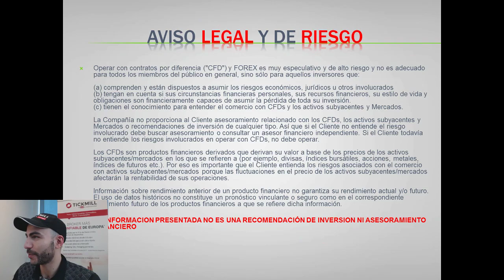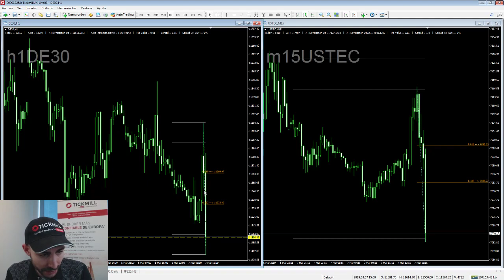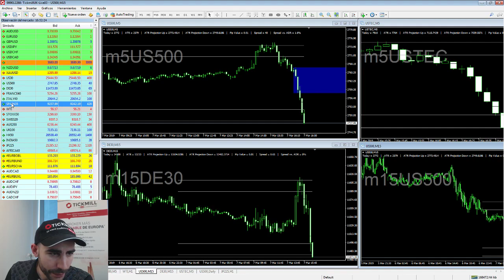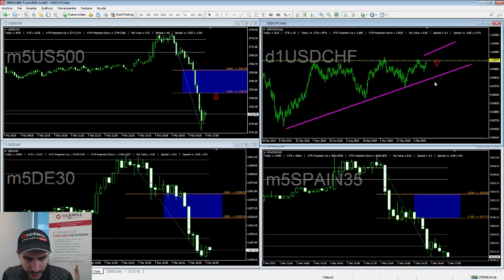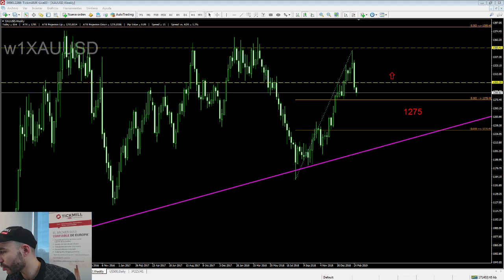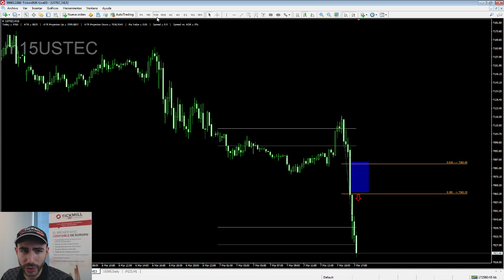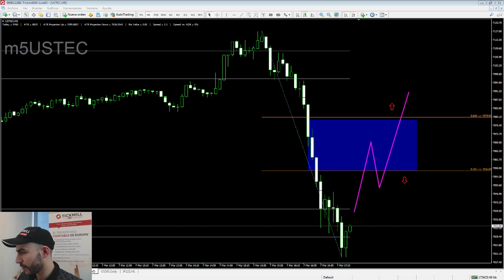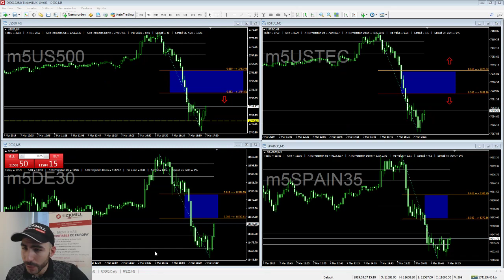¿Cómo Operar la Apertura de Nueva York? Vol.1 - Forex, Trading y Mercados